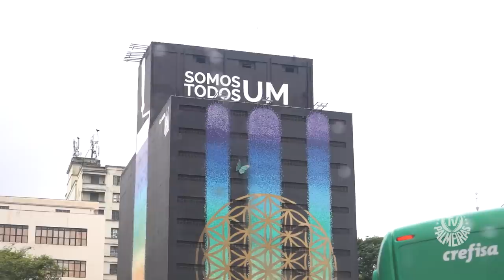BASTIDORES | SÃO BERNARDO 1 X 1 PALMEIRAS | PAULISTA 2022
Confira imagens exclusivas pelas lentes da TV Palmeiras/FAM.